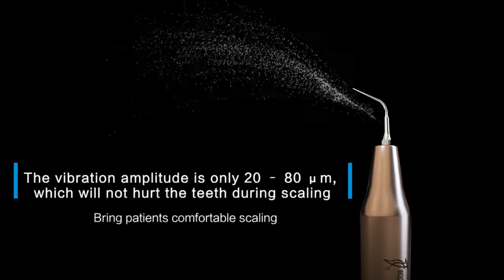Woodpecker U6 Ultrasonic Scaler